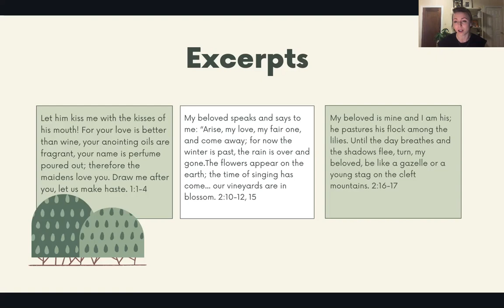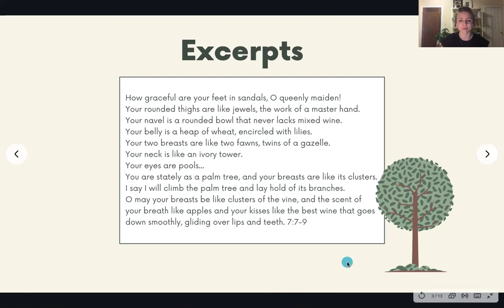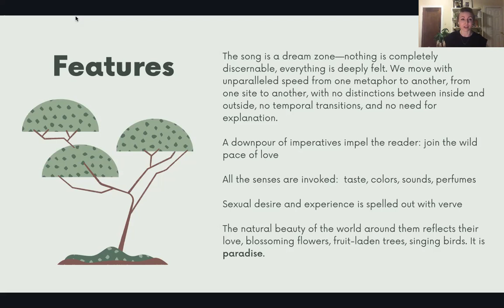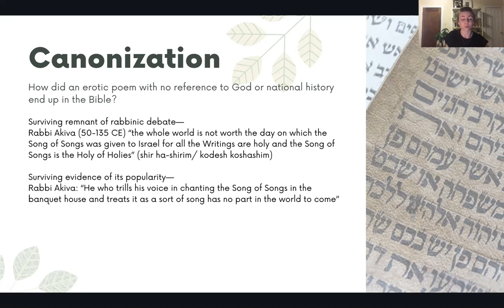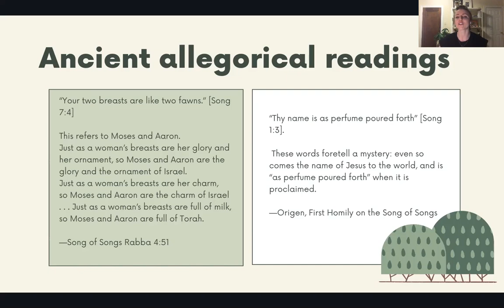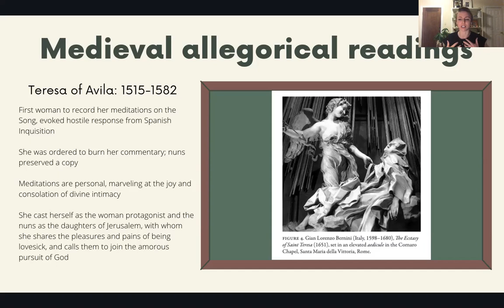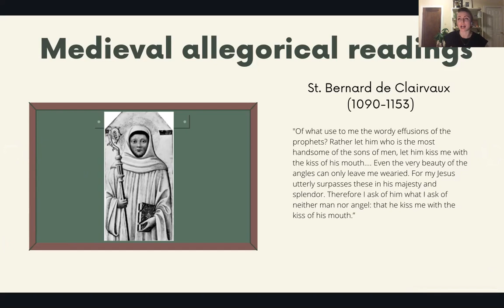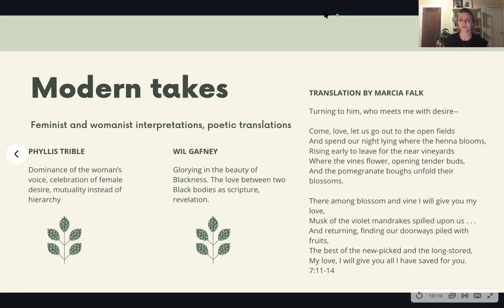The Forum: The Song of Songs Bible 101 with Seminarian Emilee Walker-Cornetta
Our seminarian takes us through the different layers of Biblical interpretation using the Song of Songs. How have Christians interpreted this sensual love poems? What can in mean for us today? Join us for virtual coffee hour Sunday at 11:30am for a discussion of today’s forum.